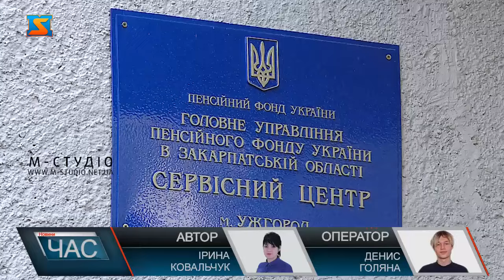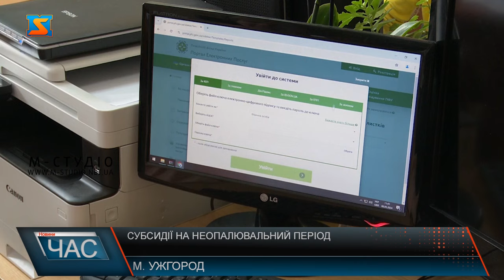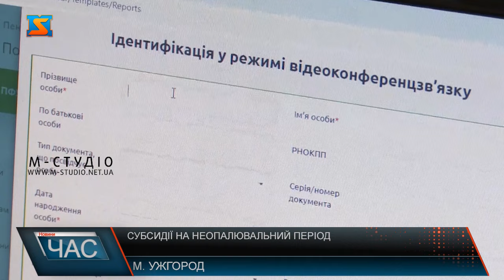Субсидії на неопалювальний період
Опалювальний період позаду, боргів з виплати субсидій на Закарпатті немає. Наразі у Пенсійному фонді впорядковують дані для нарахування житлових субсидій у неопалювальний період.  З 1 травня стартував автоматичний перерахунок субсидій у краї. Тим, хто отримував субсидії у опалювальний сезон, їм не потрібно нікуди ходити і звертатися. Проте деяким категоріям громадян треба звернутися до органів  пенсійного фонду за призначенням житлової субсидії на неопалювальний період.  Прийом документів  - мова про заяву та декларацію - розпочався  з 1 травня. Подати їх можна у будь-який зручний спосіб для субсидіанта. До прикладу, ось алгоритм подачі заявок через портал Пенсійного фонду . Для початку заходимо на офіційний сайт установи.  У березні на Закарпатті нараховувалося майже 30 тисяч домогосподарств – отримувачів субсидій. Середній розмір житлової субсидії  - 1606 гривень. Субсидію за квітень (з виплатою у травні) профінансовано для понад 28 тис. отримувачів. Середній розмір виплати – 769 грн. Тобто розмір субсидії змінився у зв’язку із завершенням опалювального сезону15 квітня.